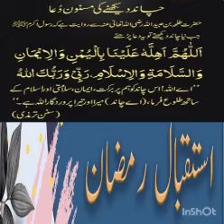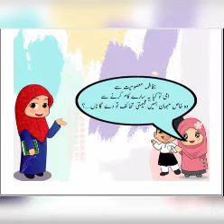Welcome of Ramazan ll استقبال رمضان